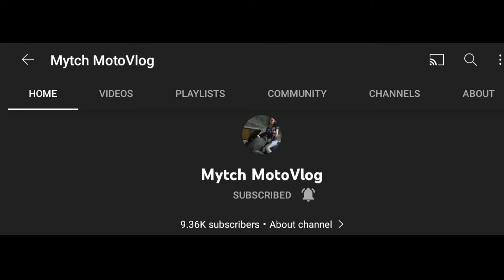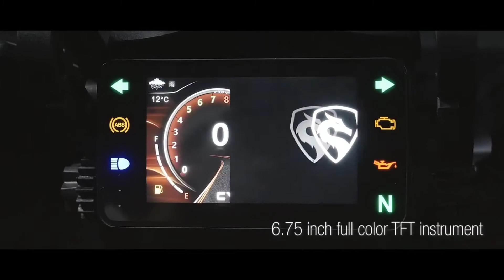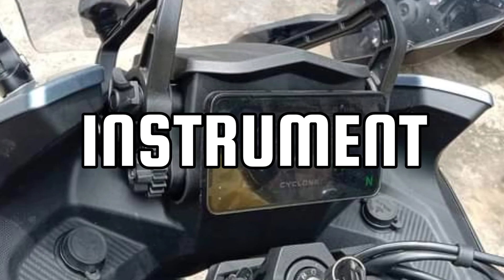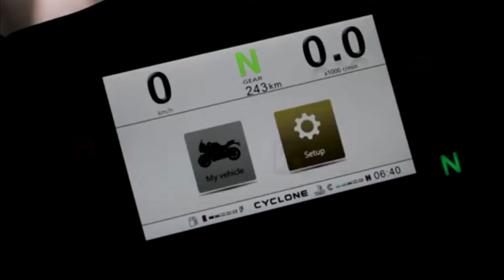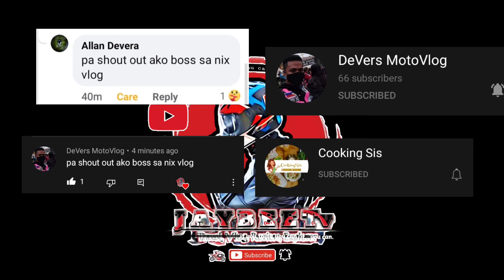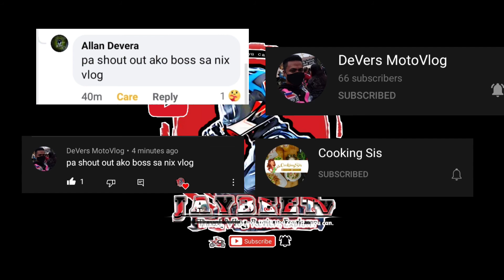Rusi 400 adventure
This bike still demo. The new Cyclone 400 concept bike.. 401cc Exclusive Engine.

📌 Video clips copyright and used with permission from Mytch Moto Vlogs.